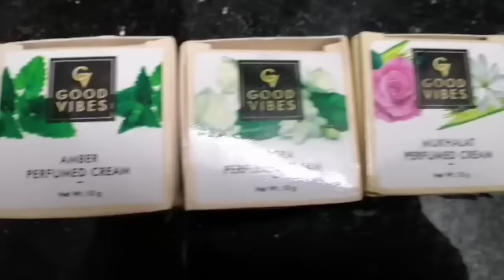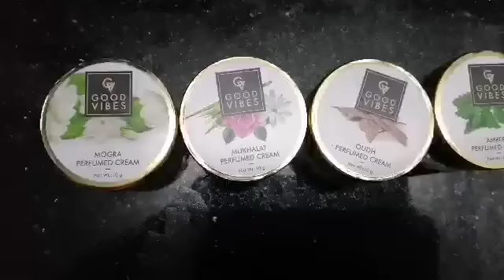easy bedroom decoration tips,online bedsheets,jewellery organizing, bedroom cleaning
yellow and violet queen size
bed sheet link:-Rs 600 for 2

cushion link:-5 cushion covees for Rs400 size 12*12 inch

Jewellery organizer

Earring stand